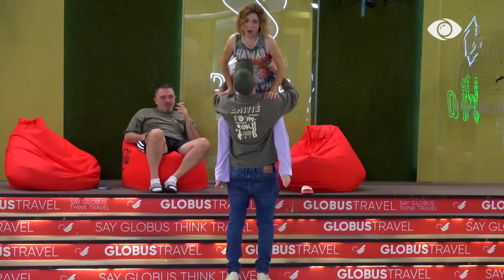Atmosferë “e nxehtë” në shtëpi/ Romeo i bën 'strip' Eglës - Big Brother Albania VIP 3